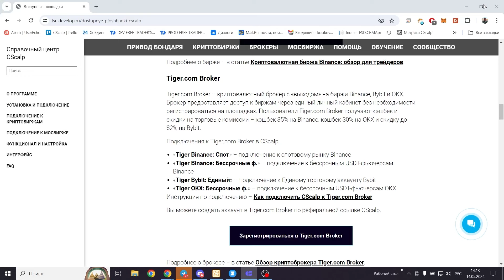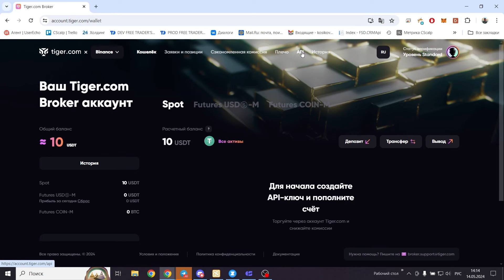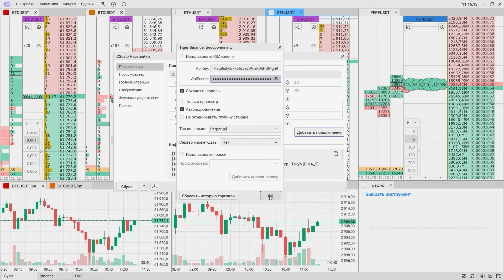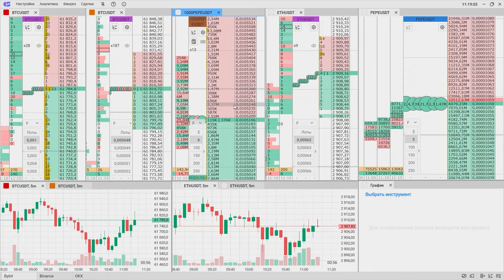Как подключить CScalp к Tiger.com Broker | Актуальная инструкция